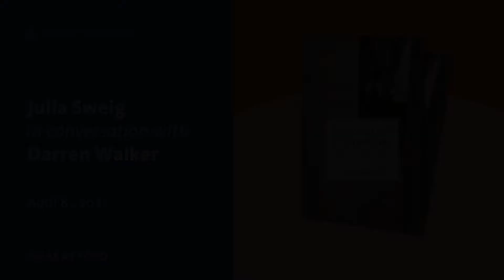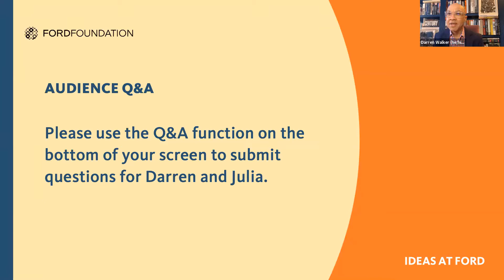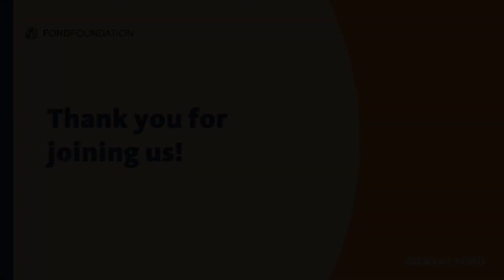EVENT: Darren Walker and Julia Sweig discuss “Lady Bird Johnson: Hiding in Plain Sight”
Lady Bird Johnson’s complex and captivating role—as a political partner to her husband, as a vital yet underappreciated presence in the White House, and as a critical advisor and strategist—is recast in Julia Sweig’s biography, “Lady Bird Johnson: Hiding in Plain Sight”.

In this virtual conversation, Darren Walker, Ford Foundation President, and New York Times best selling author Julia Sweig discussed Sweig's newest book, “Lady Bird Johnson: Hiding in Plain Sight".